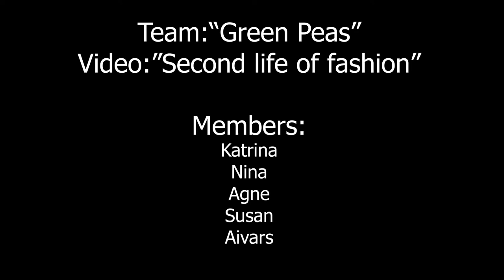Secondlife apparel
"Sustained by creativity"
  Project video made together with: Katrīna Lošaka, Susan Khatri, Aivars Lejnieks and Agnė Šiupšinskaitė, Nina Popovici - searching sustainable ways to give new life to our old apparel.
Filmed in Copenhagen, Christianshavn